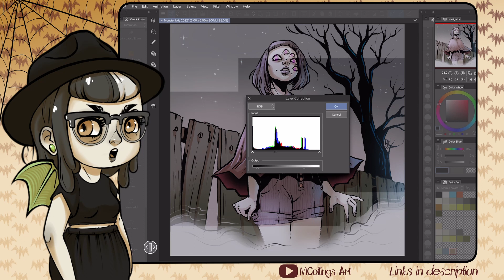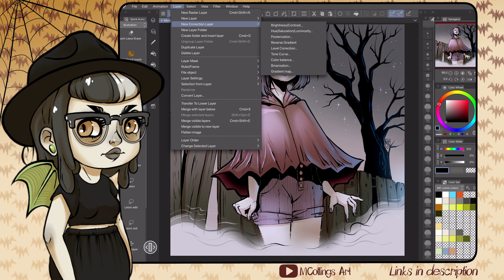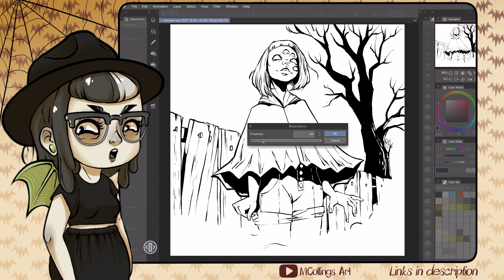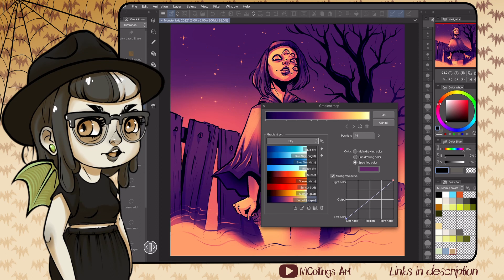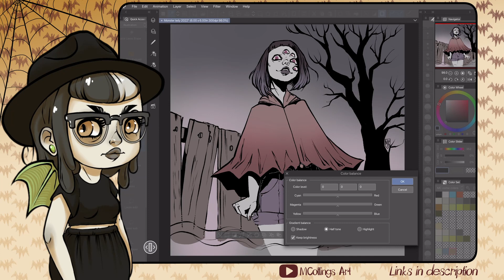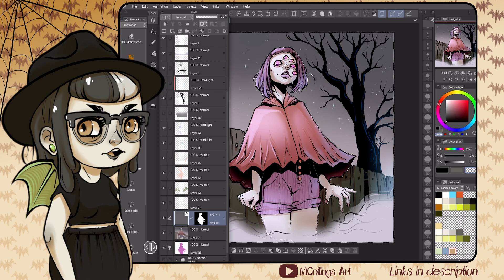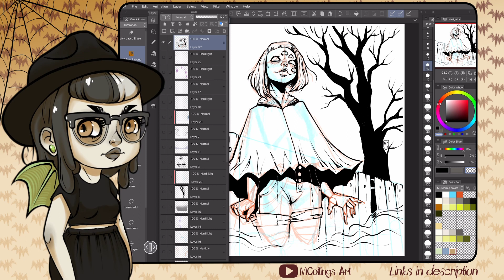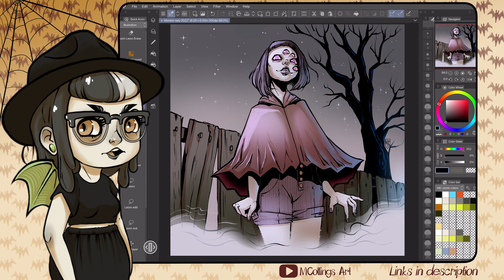STUNNING Effects Tutorial with Correction Layers - Clip Studio Paint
Hello creepy art friends!
This week we are looking in depth at creating stunning effects for your artwork with correction layers in Clip Studio Paint (Adjustment Layers for the Photoshop users, and Color Adjustments for Procreate users)
These versatile additions can help correct contrast and color issues, they can also fix the dreaded 'inks on my sketch layer', as well as making tons of really fun color combos and palettes with very little effort.
Try them out with me and see if you find something astonishing and unusual!

These effects are very similar in Procreate and Photoshop, the user interface may look a little bit different.

Contents of this video
0:00 Intro
0:42 Brightness and Contrast
1:36 Hue, Saturation, and Luminosity
2:29 Posterization
2:43 Reverse Gradient
2:53 Level Correction
3:32 Tone Curve
4:45 Color Balance
5:20 Binarization
5:41 Gradient Maps
6:57 Using Hue/Saturation to change selected area
8:01 Layer Manipulation and Masking
12:03 Separating Sketches from Inks
12:58 Wrap up, Credits, Content Recommendations

Tablet: iPad Pro 12.9" (2021)

Main Music:
"Ethereal" by Nightingale Lofi
shorturl.at/foqEP